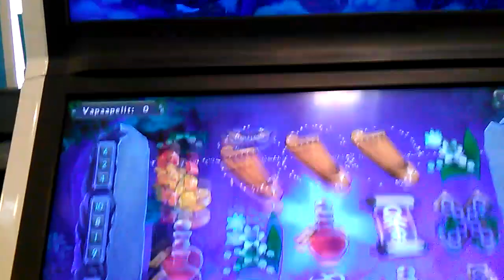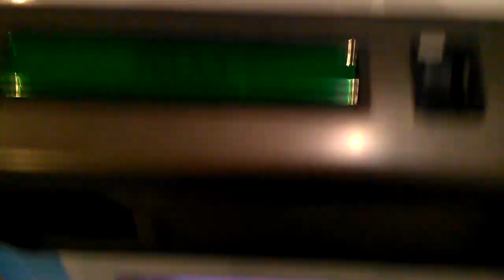Tämän viikon vuorenpeikon aarteet ja random pelaaja kommentoi sivusta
Tämän viikon vuorenpeikon aarteet ja random pelaaja kommentoi sivusta. Hauskaa se ja voittoa tuli 6 euron sijoituksella.